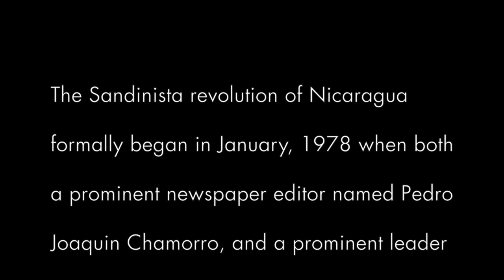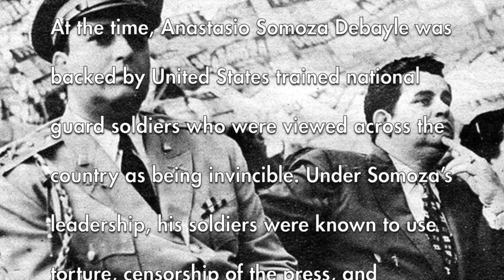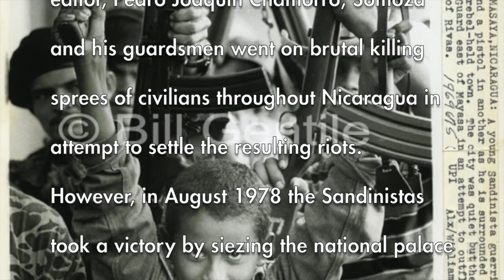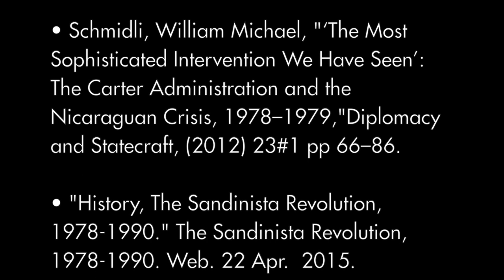Bill Stewart and Sandinista Revolution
This video is about Bill Stewart and Sandinista Revolution